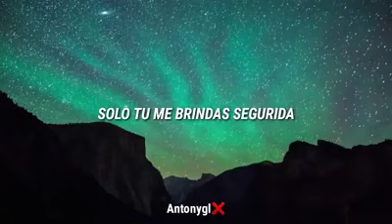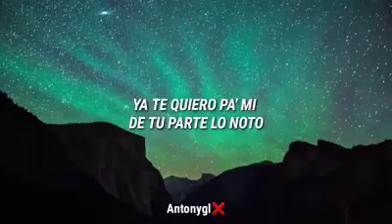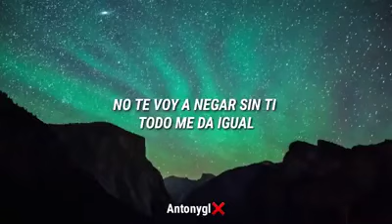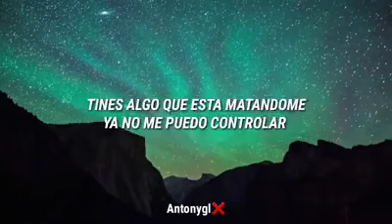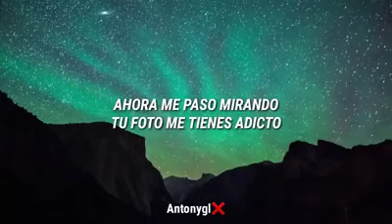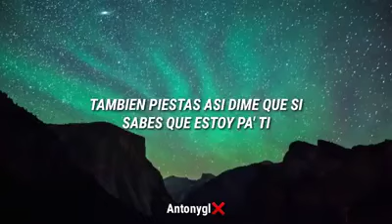Ahora me pasó viendo tu foto FT cancion